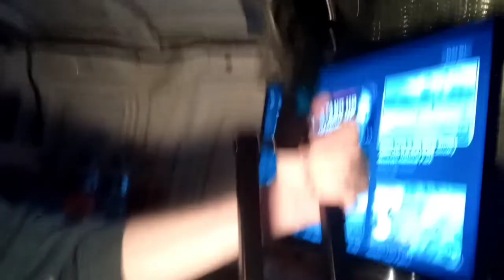Mounting the TV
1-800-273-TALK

Stan build parts:

$5.00 each please leave send to instructions in the note
Stickers by Sticker Mule

Channel art by jlparkercreates

If your looking for a graphics for your YouTube channel check out
@jlparkercreates on Instagram